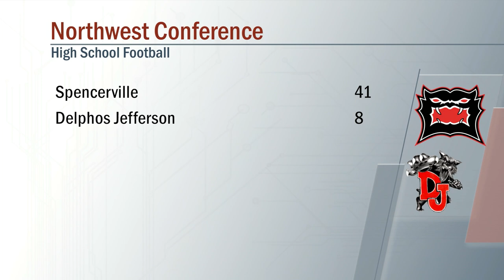Spencerville vs Delphos Jefferson Football 9/4/2020